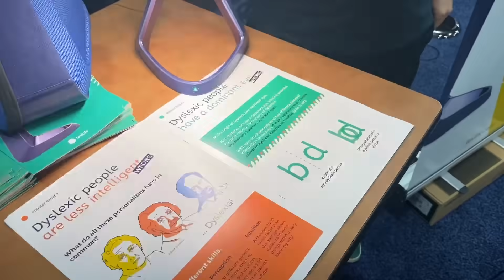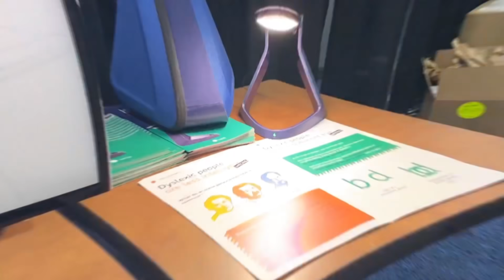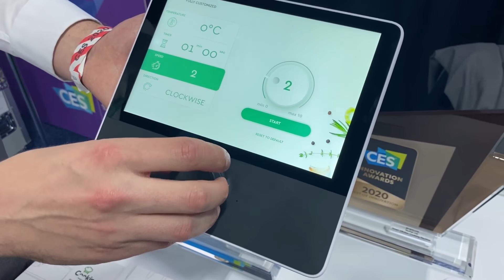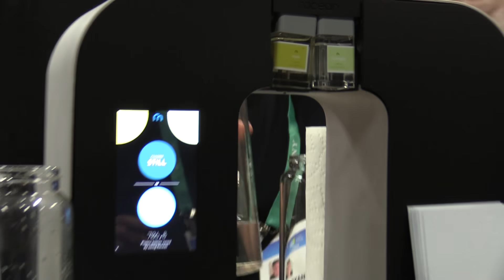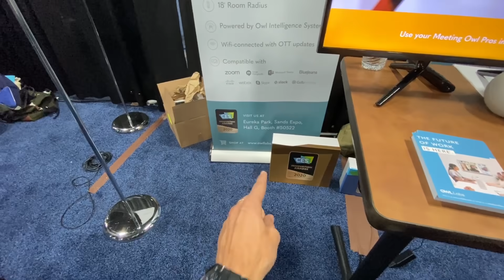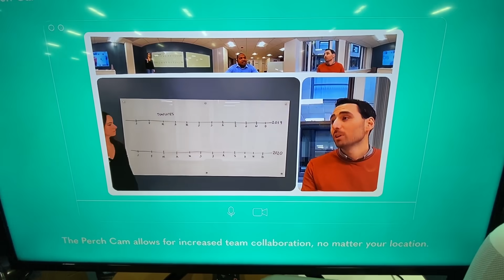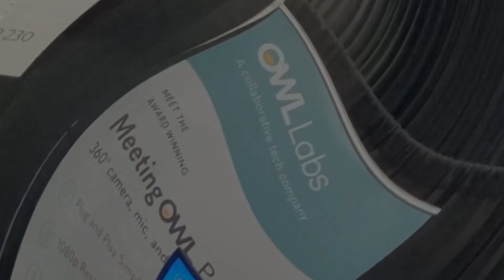Gadgets más atractivos (Parte 2) CES 2020